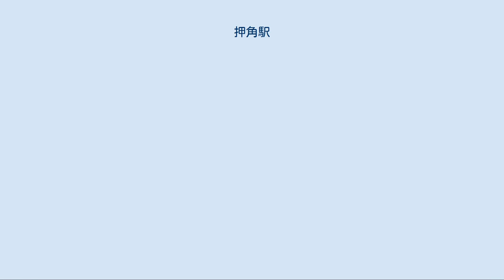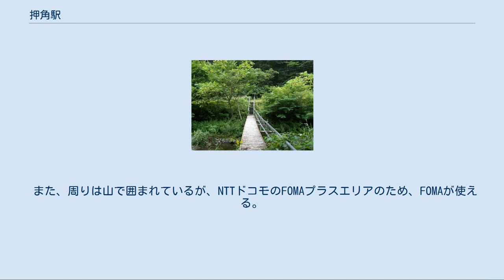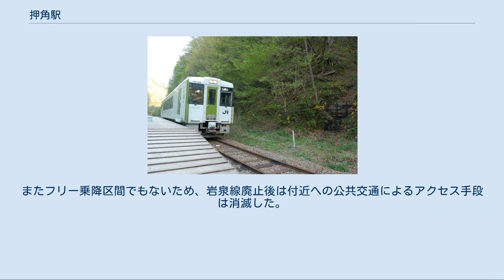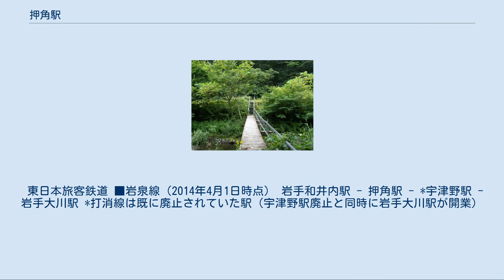押角駅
かつての駅舎と、ホームを結ぶ橋 周辺の様子（国道340号上の案内標識） 押角駅（おしかどえき）は、かつて岩手県宮古市和井内にあった、東日本旅客鉄道（JR東日本）岩泉線の駅である。
同線の廃線により2014年（平成26年）3月31日限りで廃止となった。
 傾いた木製の単式ホーム1面1線を有する地上駅であった。
茂市駅管理の無人駅であった。
 駅にはベンチや待合室は存在せず、駅舎・屋根もない。
 開業時はスイッチバック駅で、かつては横取線のある方に駅舎とホームがあった。
通過不能型の配線で、単式1面および島式1面の3線と引き上げ線1線を有した。
駅本屋があった場所は、現在、川を利用した養魚場となっている。
 駅附近には押角の集落があったが、現在は養鱒場と、近くに自然で育てた鶏の卵を販売する養鶏場の2軒があるのみで、周囲は山である。
国道340号に隣接しており、廃止後も駅があることを示す小さな標識が残っている。
雑草に埋もれた駅前広場の奥に仮設にしか見えない橋と階段があるが、その橋を渡り階段を上って左折し線路脇を50mほど歩くとようやく駅のホームにたどり着くありさまだった。
 前述の通り、橋を渡った先には国道340号があるが、この駅の周辺は押角峠と呼ばれる難所であり、道幅が狭く交通量も少ない。
このため、国道と接続している駅とは思えないほどであり、これらのような事情から、この駅は一部の鉄道ファンから全国屈指の秘境駅として扱われていた。
橋で駅と国道が結ばれている形だが、この橋は片側（駅側から見て左側）にしか柵がなく、渡る時は注意を要する。
なおこの橋は岩泉線の廃線以降ロープで封鎖されて立ち入りが禁じられており、国道側からホームのあった場所には入れなくなっていたが、2016年（平成28年）9月に襲来した台風10号による豪雨でその橋が流されたため、ホームがあった場所までたどり着くことは、完全に不可能となっている。
 駅は岩泉線のサミット（一番標高が高いところ）に近かった。
駅跡から約1.3km北には、同線最長の押角トンネル（2987メートル）があり、ほぼ全線にわたり勾配やカーブが連続する路線中で、この区間に限って列車は時速70kmを超える速度を出していた。
 また、周りは山で囲まれているが、NTTドコモのFOMAプラスエリアのため、FOMAが使える。
これは、NTTドコモ東北が管内のJR東日本すべての駅でFOMAを使えるようにしたためである。
 地名の表記は当駅にも使われていた「押角」が一般的であるが、同じ読みで「雄鹿戸」の表記も使われることがあり、併走する国道340号側の雄鹿戸トンネルにはこの名前が残っている。
 岩泉線廃止前の鉄道代替バスは当駅入口付近の国道で乗降を行っていたが、東日本交通が運行する岩泉線廃止代替バスは当駅付近にバス停を設けていない。
またフリー乗降区間でもないため、岩泉線廃止後は付近への公共交通によるアクセス手段は消滅した。
廃止後に鉄道駅に対応するバス停が設けられなかったのは当駅のみである。
 東日本旅客鉄道 ■岩泉線（2014年4月1日時点） 岩手和井内駅 - 押角駅 - *宇津野駅 - 岩手大川駅 *打消線は既に廃止されていた駅（宇津野駅廃止と同時に岩手大川駅が開業）